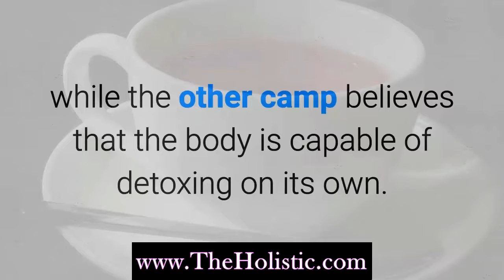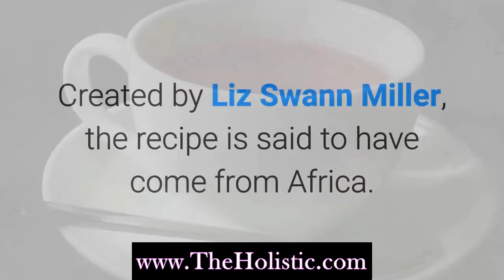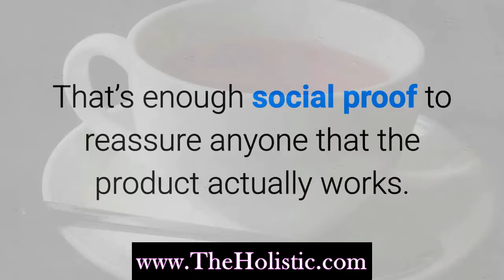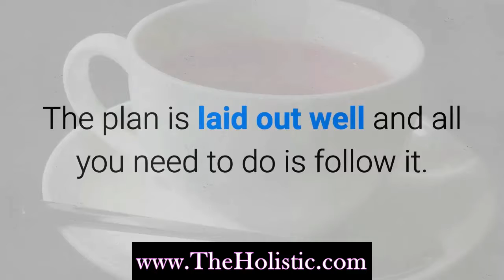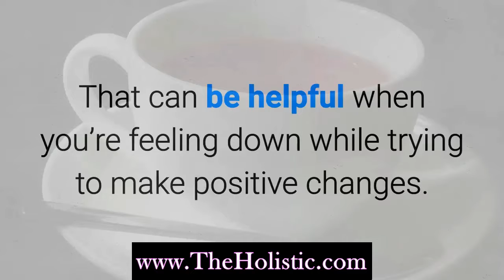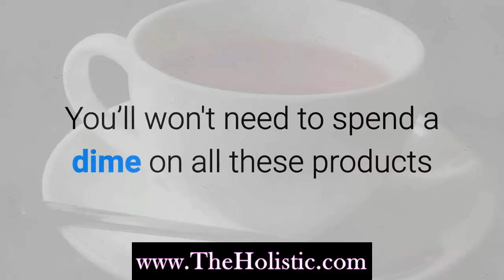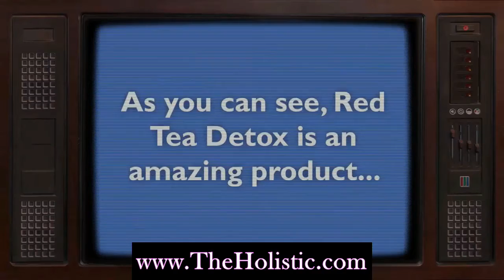Natural Detox Remedy For Weight Loss - Red Tea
- Natural detox remedy for weight loss red tea. Are you looking for a natural detox remedy for weight loss red tea? If so, then you will want to watch this video on natural detox remedy for weight loss red tea.